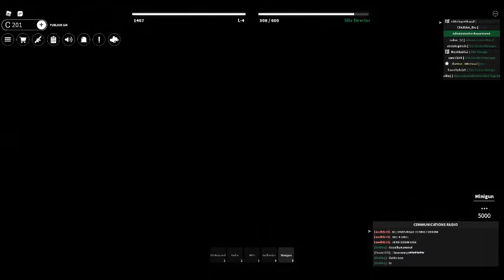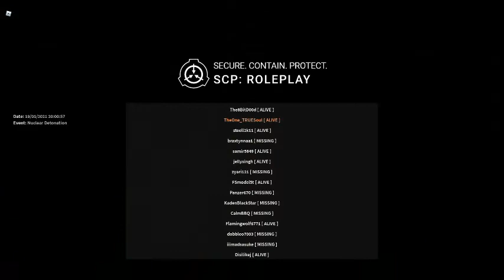Roblox SCP RP: The Stuped Insurgency (Outdated)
Lol  A Funny Name Sub This Channel